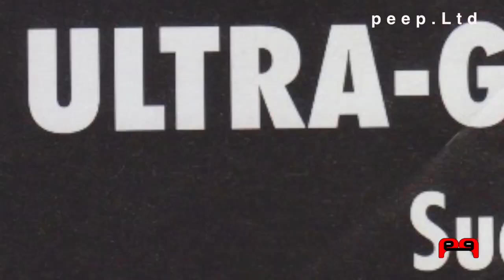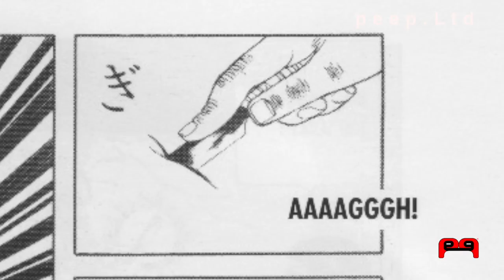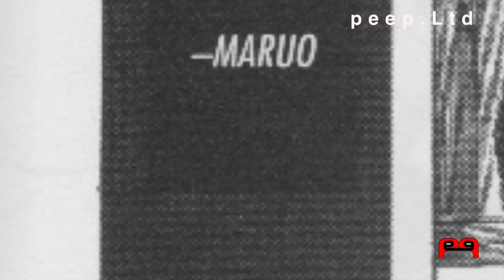peep | ULTRA GASH INFERNO Rare Japanese MANGA Part 5 The Great Masturbator by Suehiro Maruo peepLtd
ULTRA GASH INFERNO Part 5 Japanese Art by Suehiro Maruo. The ultimate rare collection of nine Manga Psycho-nightmares never before translated and published in English

PART 5 ULTRA GASH INFERNO - The Great Masturbator by Suehiro Maruo

Graphic Art by Suehiro Maruo in the Japanese "Erotic Grotesque" (ero-guro) Style of Manga, a unique fusion of sex and violence unlike anything seen in Western Comics.

Produced By Cliff Sainsbury

" Fighting the City Before You're Consumed "

Review our company here g.page/peep-Ltd/review